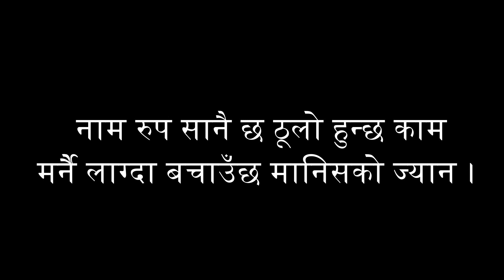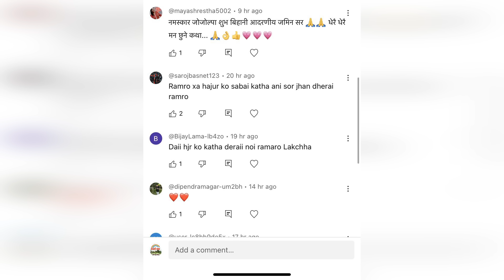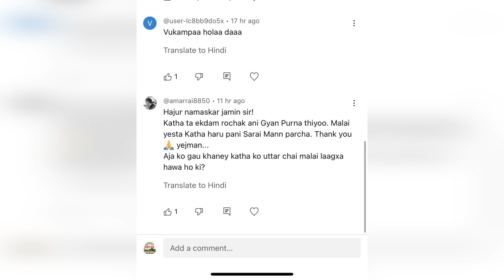अनुदित कथाहरुः एक जीवन प्रेम । कुखुरा बेच्ने केटी । 2 Translated Stories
Nepali Katha Title: अनुदित कथाहरुः एक जीवन प्रेम । कुखुरा बेच्ने केटी । 2 Translated Stories

-Jamin Rai